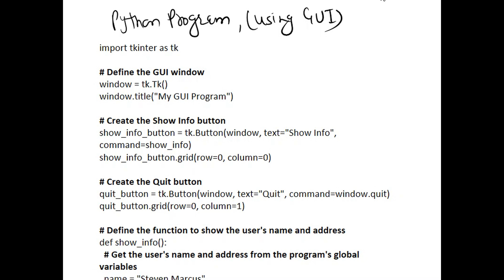Using Python, write a GUI program that displays your name and address when a button is clicked. The…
Using Python, write a GUI program that displays your name and address when a button is clicked. The program x27;s window should appear as the sketch on the left side of Figure 1 when it runs. When the user clicks the Show Info button, the program should display your name and address, as shown in the sketch on the right of the figure. Steven Marcus 274 Bailey Drive Waynesville, NC 27999 Show Info Quit Show Info Quit